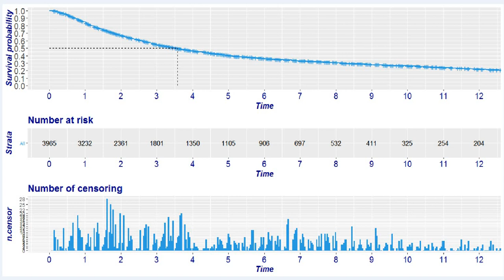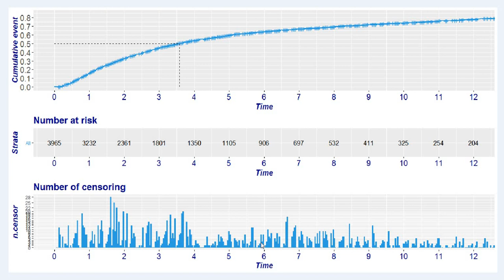Расчет среднего срока жизни сотрудника медианы в компании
Услуга Расчет среднего срока жизни сотрудника медианы в компании

Позвольте пригласить Вас присоединиться к телеграм каналу HR-аналитики

или просто в самом телеграме по поиску @hranalitycs